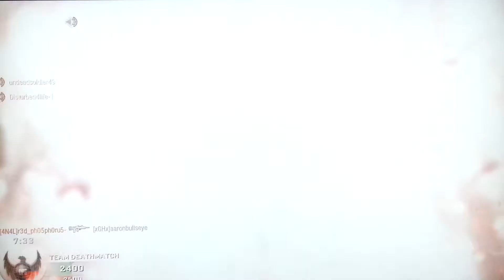Cod black ops 1 multiplayer gameplay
Call of duty black ops 1 gameplay and you subs have all the power to pick the next Call of Duty We Play